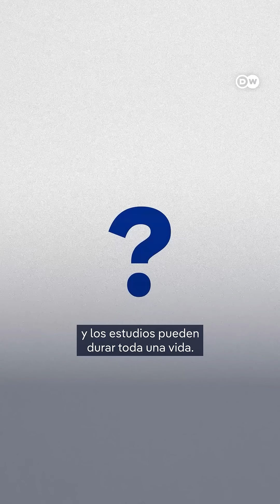Investigadores desarrollan productos para prolongar la vida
Los humanos podemos llegar a la luna y la inteligencia artificial piensa por nosotros. Pero ¿qué tal erradicar enfermedades y ayudarnos a vivir por más tiempo? Miles de millones de dólares respaldan las investigaciones en este sentido.